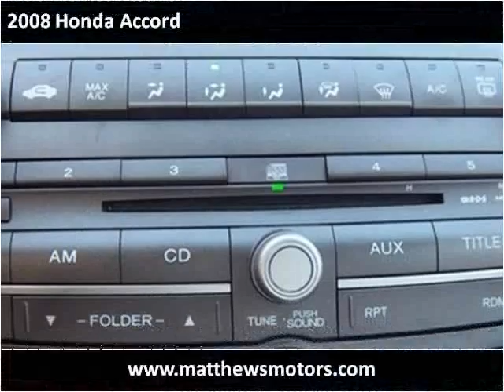2008 Honda Accord available from Matthew's Motors Inc.